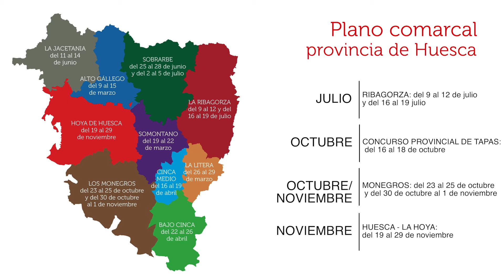Programa Tu Destino Gastronómico - Concursos de Tapas del Alto Aragón 2015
Descubre el ciclo de Alto Aragón de Tapas 2015. Aquí podréis ver todas las fechas de los 10 concursos comarcales que se celebrarán a lo largo del año en las diferentes regiones de la provincia de Huesca. Se trata de uno de los ciclos más populares de toda España.